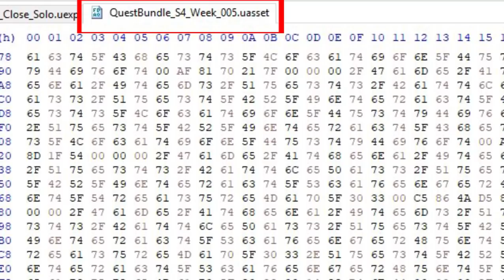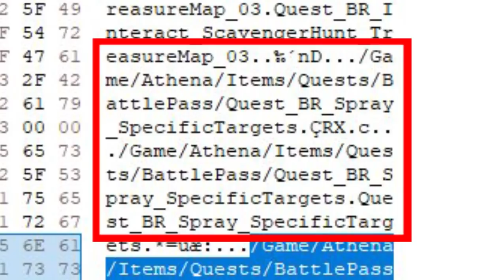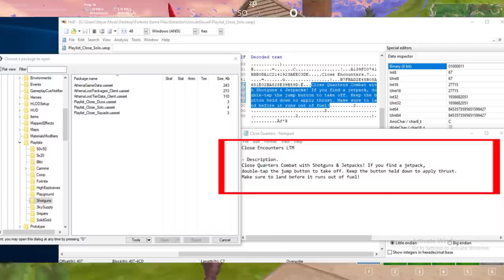FORTNITE - JETPACK FINALMENTE NO BATTLE ROYALE?!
Fala galera, Vagabbss aqui, e dessa vez falando sobre a Jetpack estar chegando no Fortnite Battle Royale. Espero que gostem :)